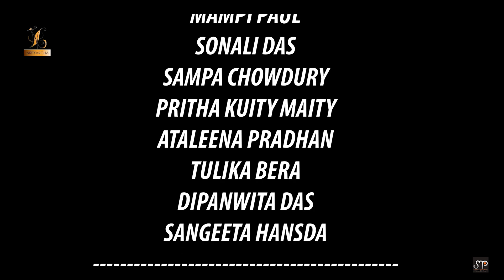Aayat | Dance cover by Nrityargha | from Bajirao Mastaani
**WE DO NOT POSSESS ANY COPYRIGHTS OF THE MUSIC USED IN THE VIDEO**